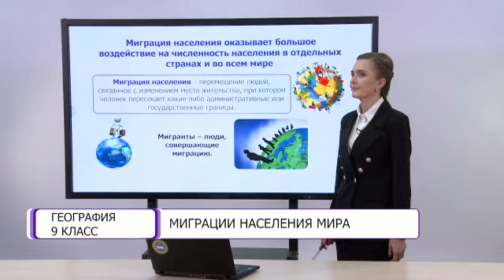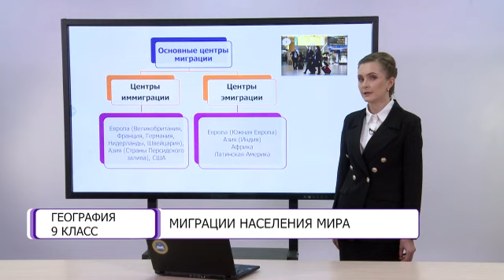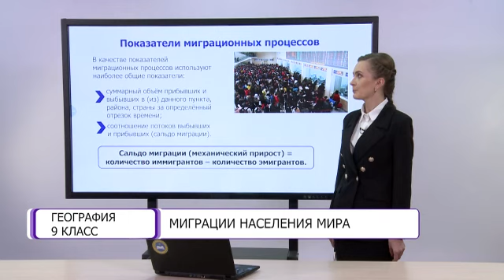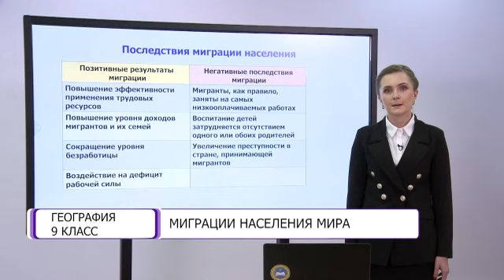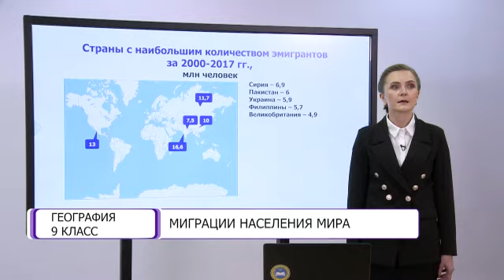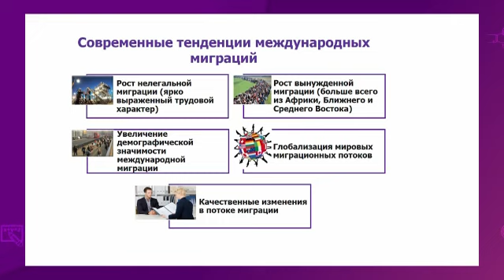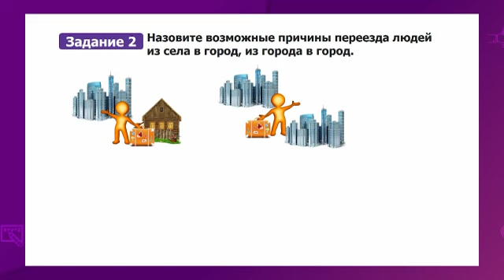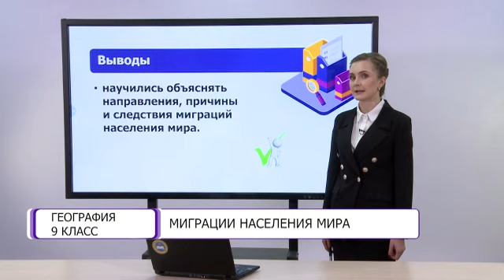География. 9 класс. Миграции населения мира /05.02.2021/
Тема урока: Миграции населения мира